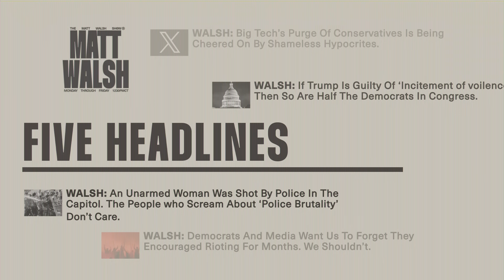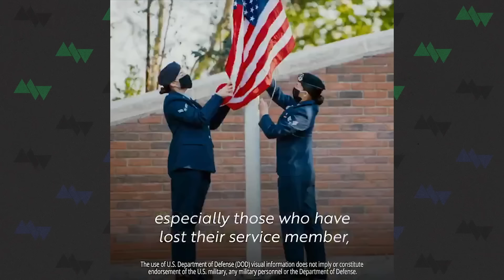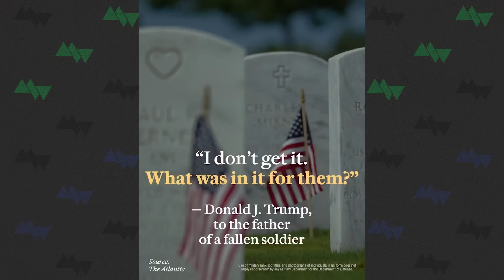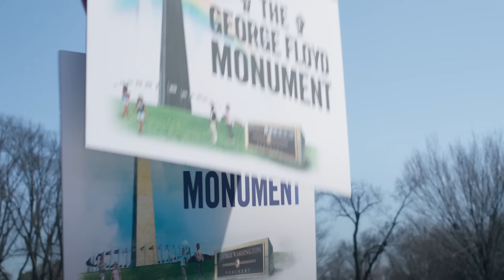Left-Wing Elites Laugh as Illegal Gangs Terrorize American Neighborhoods | Ep. 1434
Today on the Matt Walsh Show, armed gangs of illegal immigrants are descending on the country, as we plunge further into crime and chaos due to our uncontrolled border. Also, Kamala Harris finally emerges from hiding to do her first interview since becoming the nominee. It does not go well. And Trump is being relentlessly attacked for an alleged "photo op" at Arlington National Cemetery. Is this just the latest anti-Trump hoax?

TIMESTAMPS:

00:00 - 00:22 Opening
01:05 - 12:41 Left-Wing Elites Laugh as Illegal Gangs Terrorize American Neighborhoods
17:36 - 32:45 Kamala's CNN Interview Was A Disaster
32:46 - 45:55 NBC Asks Trump About Amendment Four
47:40 - 56:51 Every Media Outlet Debasing Trump For Participating In Memorial At Arlington Cemetery Is Canceled

Ep.1434

From the white guys who brought you “What is a Woman?” comes Matt Walsh’s next question: “Am I Racist?”

Birch Gold - Text "WALSH" to 989898, or go for your no-cost, no-obligation, FREE information kit. Qualifying purchases will get an exclusive GOLDEN Truth Bomb.